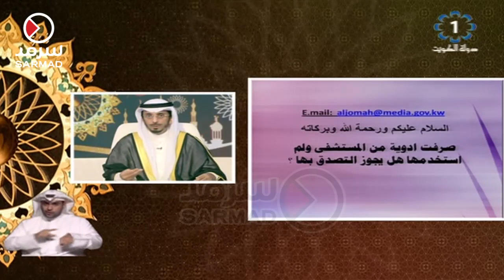الشيخ د. محمد الطبطبائي: لا يجوز التصدق بالدواء الغير مستخدم فقد يكون ضار للآخرين